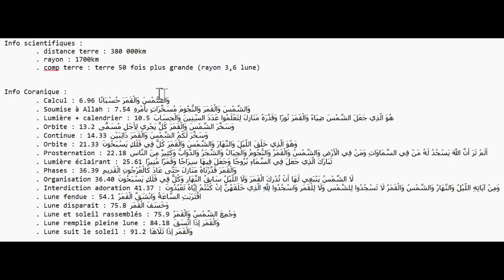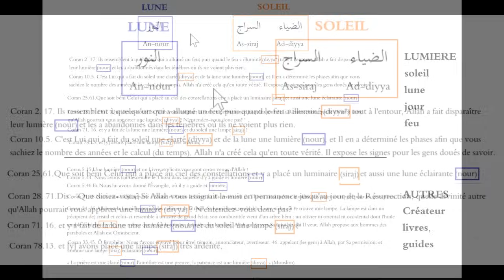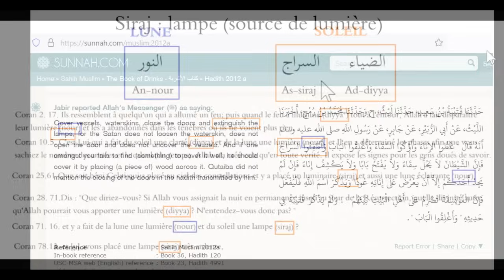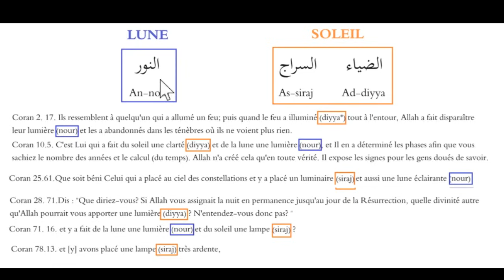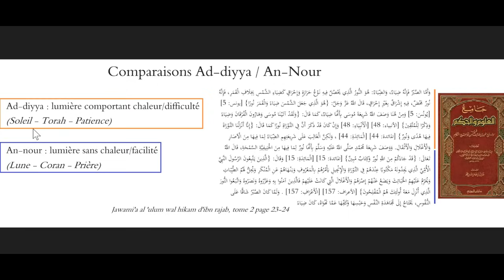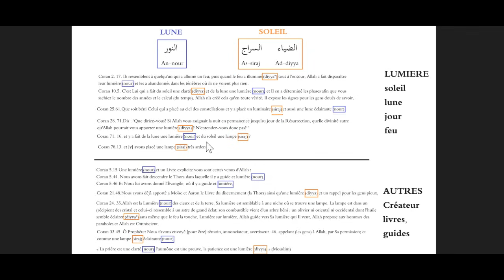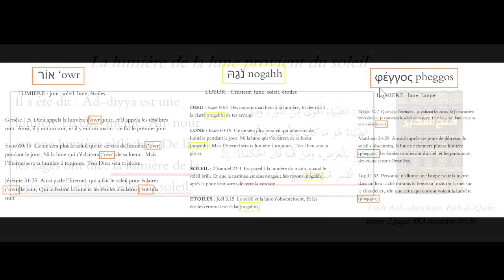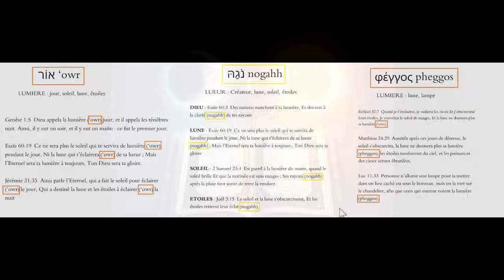Il cache un miracle Coranique et le transforme en erreur scientifique !